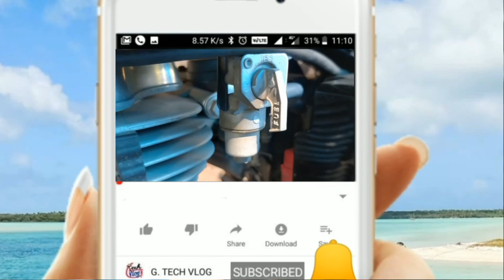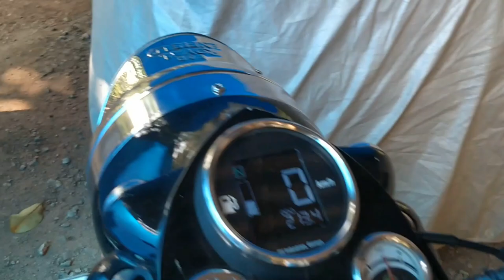petrol missing solve royalenfield